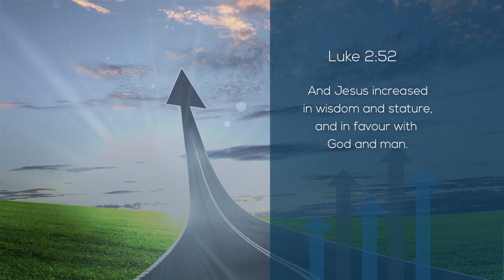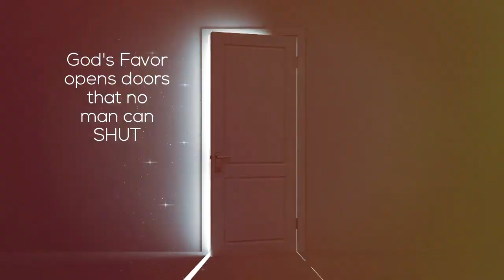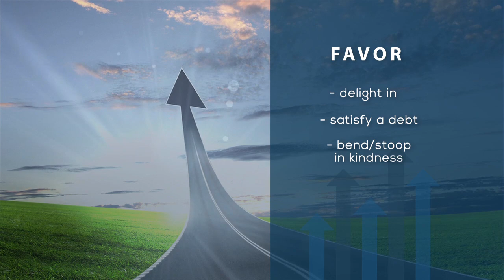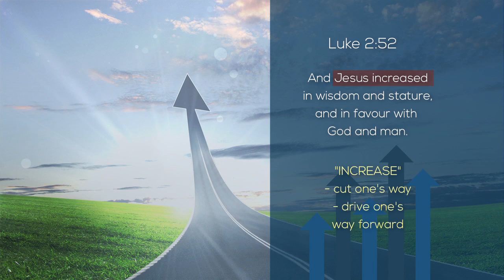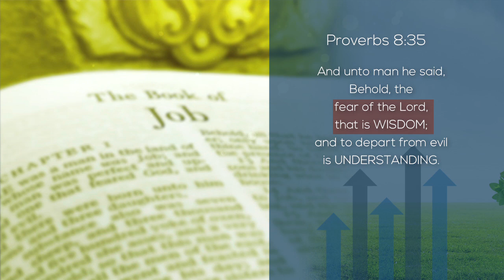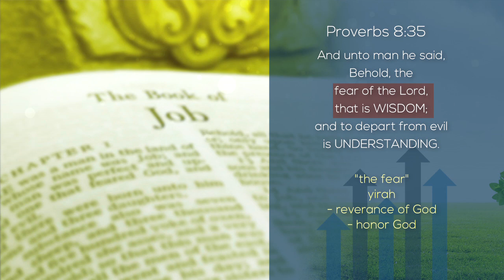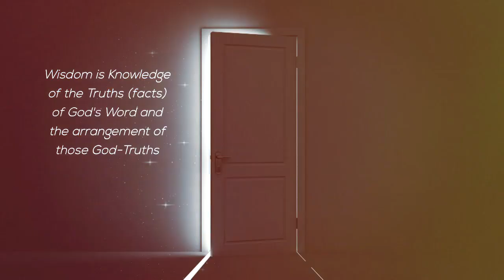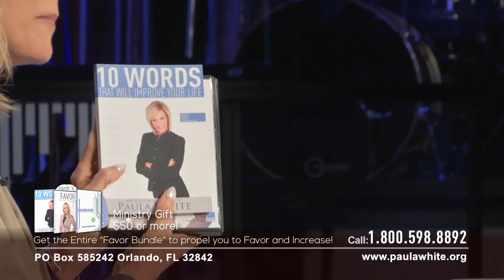Increase and Favor | Paula White | Paula Today Program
In order to fulfill your destiny, you need God's Supernatural Favor!

For more information about Paula White Ministries please visit paulawhite.org